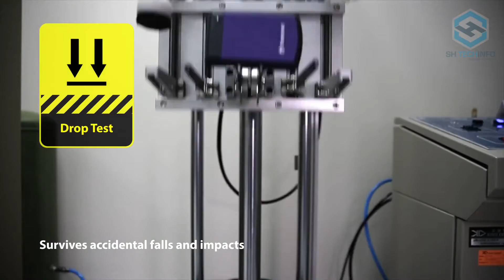Transcend Storejet 25m3 Portable Hard Disk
Product description

One plus one is greater than two. Transcends Store Jet 25M3 portable hard drive combines the advantages of Transcends award-winning shockproof Store Jet M series and the next-generation SuperSpeed transfer rates of USB 3.0, allowing users to enjoy ultra-fast file transfers and the highest level of anti-shock protection. Besides its outstanding combination of super-fast transfer speeds and extra-rugged anti-shock design, the Store Jet 25M3 is equipped with an extremely convenient One Touch auto-backup button. Now you can instantly backup, synchronize and copy large files without having to waste precious time waiting for the transfer to complete.

• USB 3.1 Gen 1 interface
• Up to 2TB storage capacity
• Three-stage shock protection system
• One-touch auto backup button
• Offers Transcend Elite data management software and RecoveRx data recovery software

We are SH TECHINFO. We serve you with High quality IT Products and Services. Give us your support by reviewing as we have just taken our Business to online market place.
Give us your valuable feedback.
Thank you for your orders